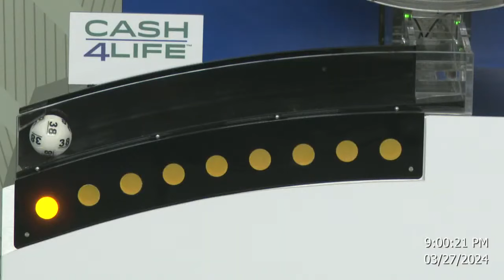Cash4Life Drawing 03-27-2024